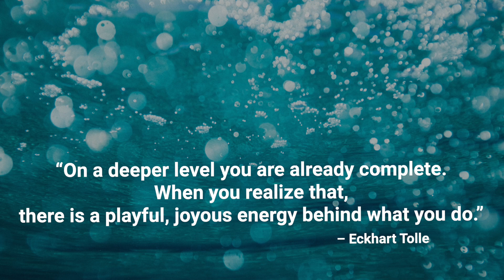Motivational and Inspiring Music (Happiness, Uplifting, Summer, Love, Electronic)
A beautiful song and quote to help you on your day.